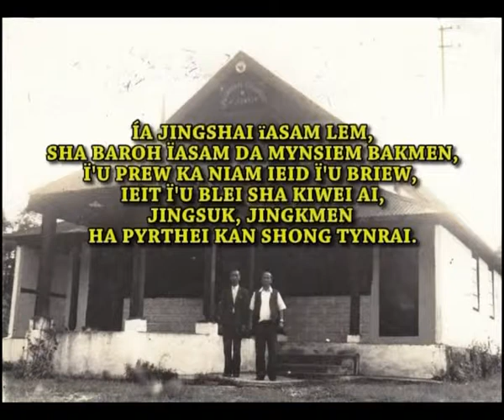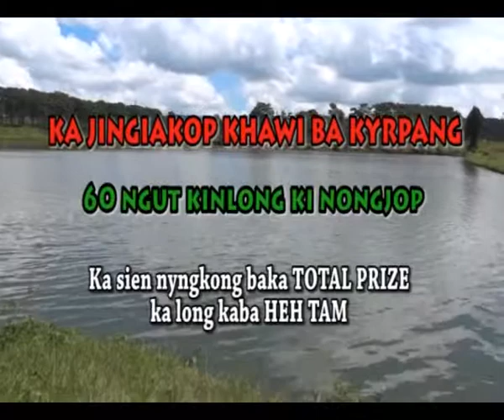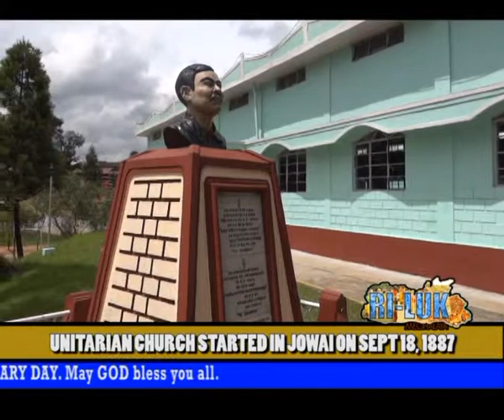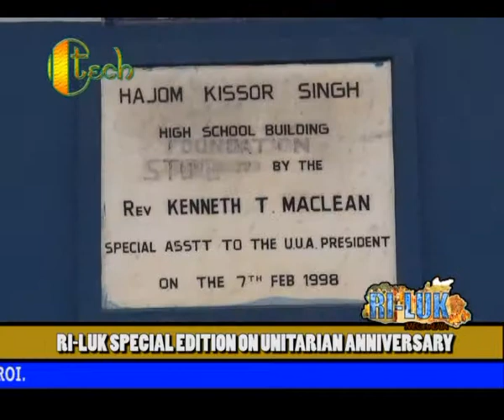Ri-Luk 17.09.2013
Meghalaya News Magazine